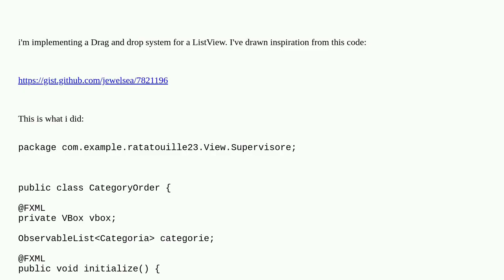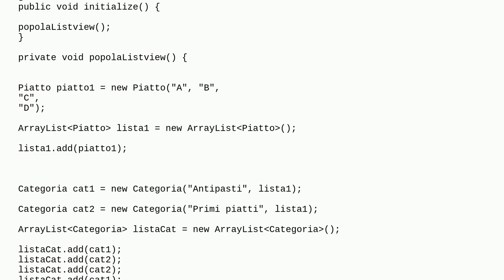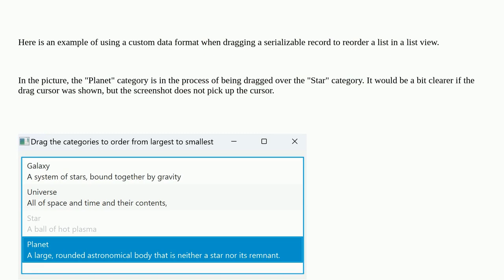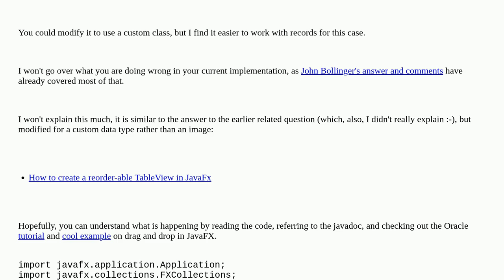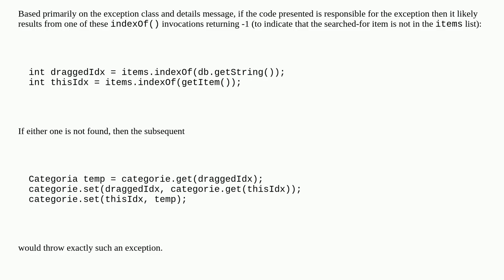ListView Drag and Drop, error "IndexOutOfBoundsException: Index -1 out of bounds for length 4"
A special thanks goes out to the community

  java javafx